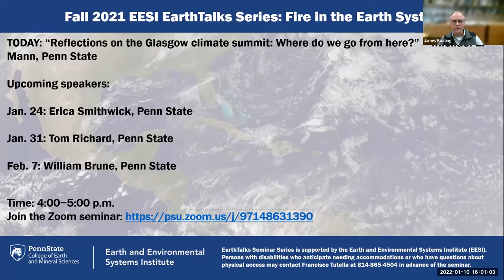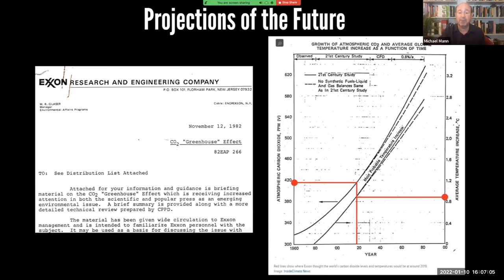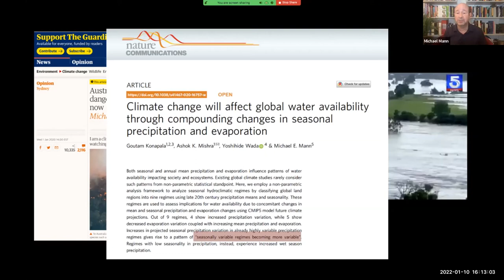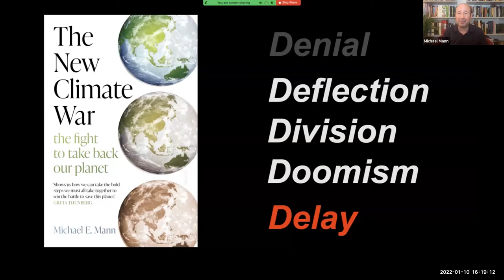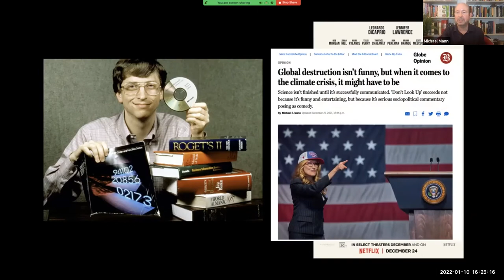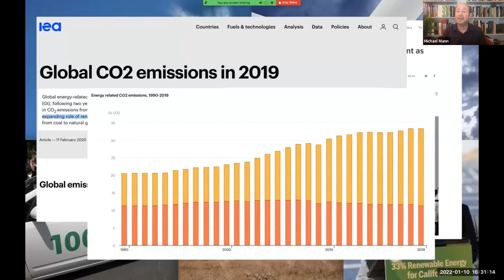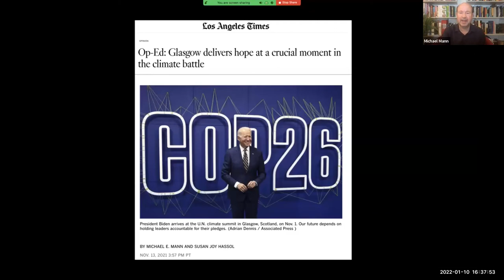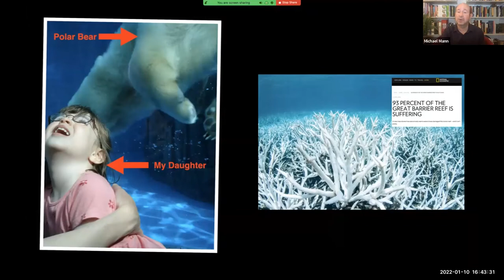"Reflections on the Glasgow climate summit: Where do we go from here?" Michael E. Mann, Penn State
Mann's talk is part of the spring 2022 EESI EarthTalks series, "Energy and Climate Policy, Part 2: Strategies for Getting to Net Zero."